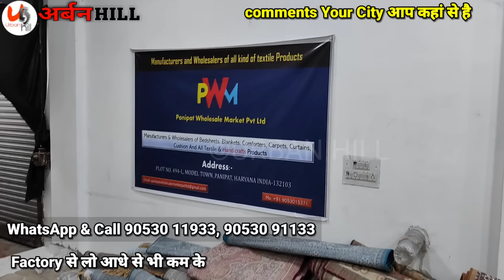सब मिलेगा आधे रेट में बेडशीट, कम्बल, परदे सीधा फैक्ट्री से Bedsheet Manufacturer in Panipat Factory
Panipat wholesale market Pvt Ltd
Plot no 5  behind tdi city sector 24 Huda panipat .
Phone number

For video shoot share your details or visiting card on  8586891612 whatsapp Chat Only

panipat bedsheets manufacturer
panipat market
panipat market video
mohit jain panipat
panipat handloom factory
panipat bedsheets online
panipat handloom market
panipat bedsheet market
3d bedsheet panipat
panipat handloom bedsheets
shree ganesh textile panipat
panipat market for bedsheets
panipat bedsheets factory
panipat bedsheets wholesale
wholesale bed sheet market in panipat
amanya design
bedsheet manufacturer
bedsheet
bedsheet manufacturer in mumbai
manufacturer
bedsheet manufacturer panipat
bedsheet manufacturer in india
panipat bedsheet manufacturer
bedsheets manufacturer
bedsheet manufacturer in kolkata
cotton bedsheet
3d bedsheet
bed sheet manufacturer
bedsheet manufscturer
bedsheet manufacturer in delhi
bedsheet manufacturer in jaipur

panipat
curtain manufacturer
panipat curtain market
panipat handloom factory
curtain factory panipat
curtain factory in panipat
best curtain shop in panipat
curtain fabric manufacturers in panipat
panipat market
wholesale curtain market in panipat
curtain wholesale market in panipat
curtains
wholesale curtain market
panipat wholesale market
panipat curtain
panipat handloom
curtain panipat
curtain
panipat curtains
curtain manufacturer in panipat
bedsheet
panipat
bedsheet manufacturer panipat
panipat bedsheets online
panipat bedsheet
panipat bedsheets manufacturer
panipat handloom factory
panipat bedsheet factory
panipat bedsheets factory
cotton bedsheet,3d bedsheet
bedsheet mill panipat
panipat bedsheets
bedsheet factory in panipat
how to start bedsheet business
bedsheet in wholesale
panipat की सबसे बड़ी bedsheet & blanket factory
panipat bedsheets wholesale
panipat